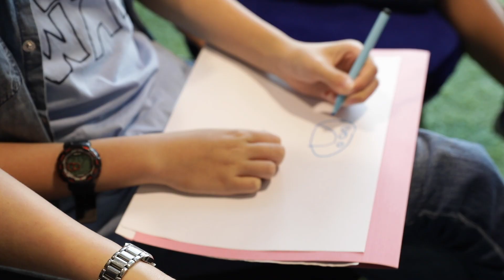DAX U - Nurturing Innovation in Young Minds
How can we nurture our kids to be the innovators of tomorrow?

Our Little Playnest founder Jacinth Liew shares the secret behind cultivating a sense of creativity in children during her talk at DBS Asia X.